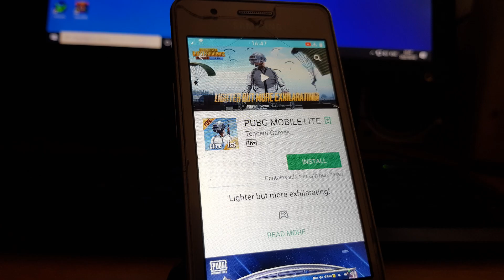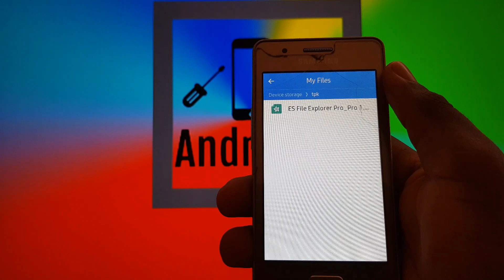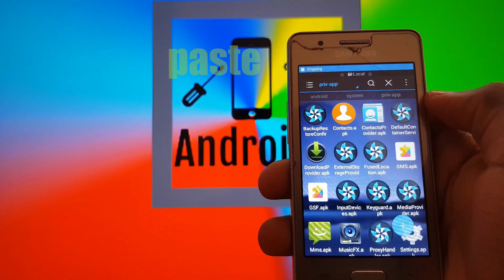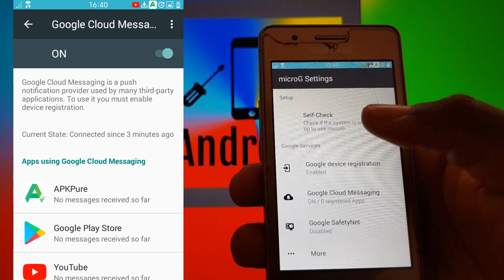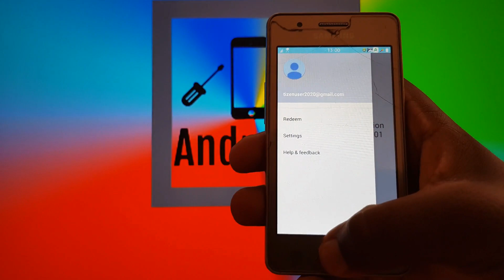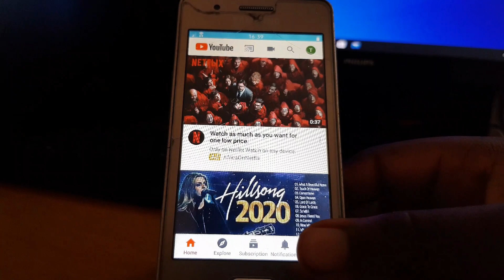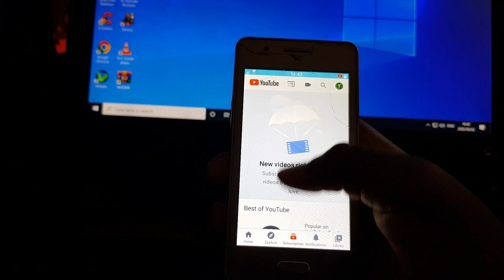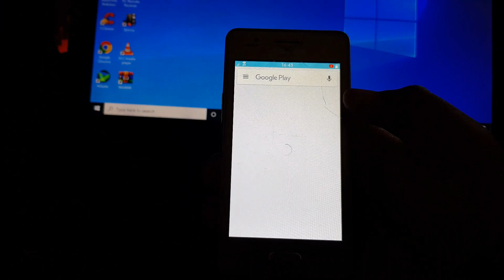How To Install Google Play Store On Tizen Samsung Z1,Z2,Z3,Z4-Tizen To Android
this video will show you how to run play store on tizen z2 z3 and it will show you How To Install Play Store On Tizen and it will also show you how to install android apps on tizen and it will show you how to install playstore on tizen to request a video write your idea on the comments.For more tizen hacks comment:TIZEN HACKS
This Video Will Show You How To Install Google Play Store In Tizen Samsung Z1,Z2,Z3-Tizen To Android

0:00-Google PlayStore On Tizen Device
0:10-Intro
0:18-Download Required files
1:00-Install Es File Explorer Pro
1:35-Install ApkPure
2:00-Launch Es File Explorer
2:05-Copy PlayStore APK To Priv-App
2:45-Open Google Play Services
4:05-Install PlayStore Apk File
4:30-Restart
4:46-Open PlayStore And Type In Gmail Account
5:20-Restart Your Device
5:30-Launch PlayStore
6:20-Installing App on PlayStore
7:20-Google PlayStore Apps Missing On Home Screen Solution
9:30-Done,Dont Forget To Subscribe

Samsung Z2 and Z3 (Androzen):its in the zip file (Google Drive)